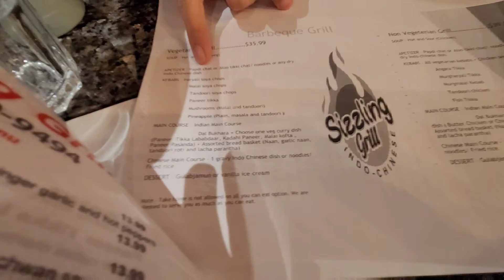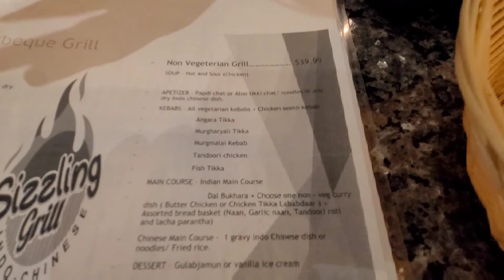SIZZLING GRILL RESTAURANT/ INDIAN FOOD IN CALGARY / INDIAN FOOD IS EXPENSIVE IN CALGARY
canada has a  huge variety of international food  including indian food . today we are going to eat some of the best indian food .
these are some of the best indian food
best indian food in calgary
best food in calgary